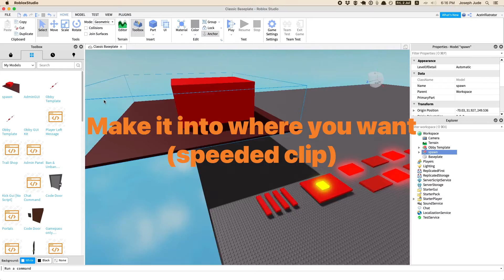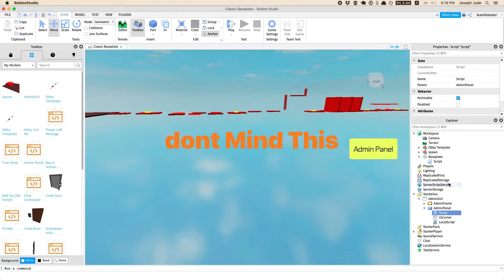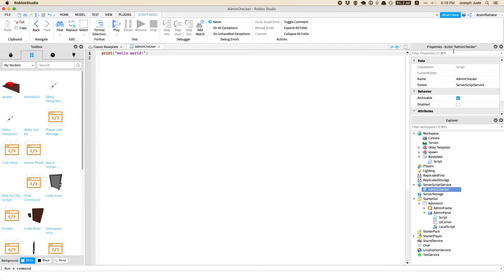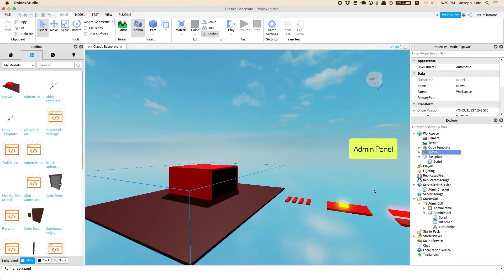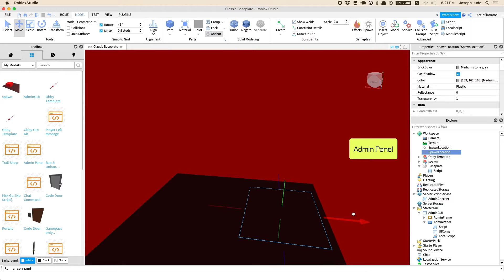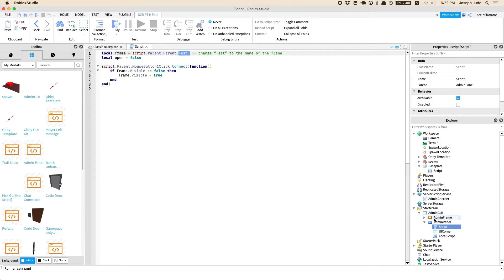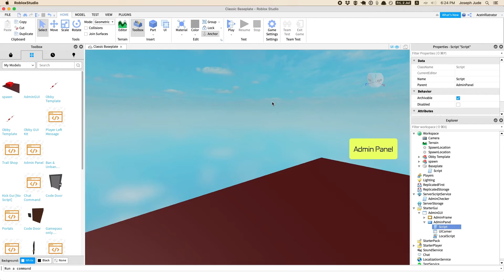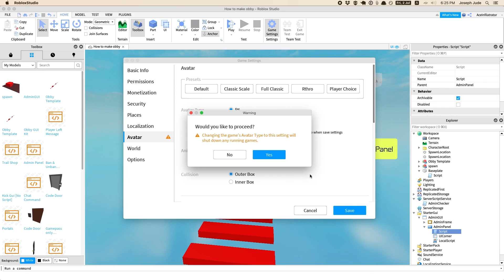How To Make a Obby In Roblox Studio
hi today im showing how to make a obby game in roblox Studio

Here Is The Script:

local adminIDs = {84182809}

game.Players.PlayerAdded:Connect(function(plr)

    if table.find(adminIDs, plr.UserId) then

        plr.CharacterAdded:Connect(function()
            wait()
            script.AdminGui:Clone().Parent = plr:WaitForChild("PlayerGui")
        end)
    end
end)

game.ReplicatedStorage.AdminClicked.OnServerEvent:Connect(function(admin, plrChosen, buttonChosen)

    if not plrChosen or not buttonChosen or not table.find(adminIDs, admin.UserId) then return end

    if buttonChosen == "Kill" then

        if plrChosen.Character and plrChosen.Character:FindFirstChild("Humanoid") then

            plrChosen.Character.Humanoid.Health = 0
        end

    elseif buttonChosen == "Kick" then

        plrChosen:Kick()

    elseif buttonChosen == "Bring" and plrChosen.Character and admin.Character then

        plrChosen.Character.HumanoidRootPart.CFrame = admin.Character.HumanoidRootPart.CFrame + Vector3.new(0, 10, 0)

    elseif buttonChosen == "TeleportTo" and plrChosen.Character and admin.Character then

        admin.Character.HumanoidRootPart.CFrame = plrChosen.Character.HumanoidRootPart.CFrame + Vector3.new(0, 10, 0)
    end
end)
This Is Garretts Signing off